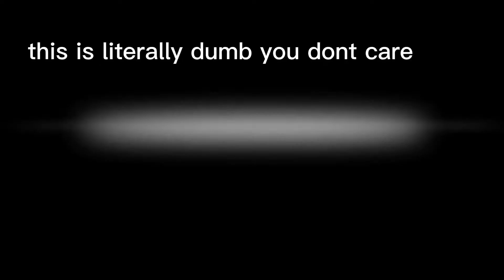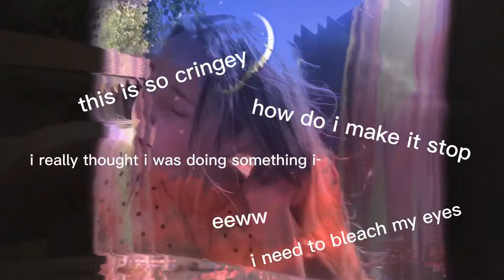DORA SEVERAL YEARS LATER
dora is now this. if I was her mother I'd be disappointed.